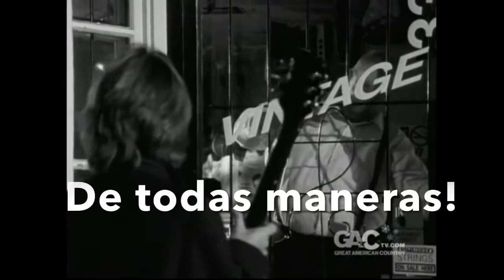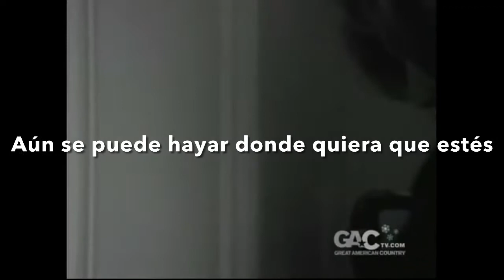Christmas is all in the heart, Steven C Chapman; Spanish subtitles, non commercial